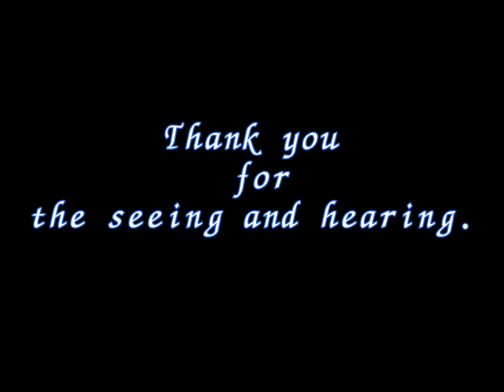［ガンプラ］MG νガンダム ver.Ka 写真集 Nぶろ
塗装するきっかけになったガンプラ、
νガンダムの写真を自分なりにオシャレにしてみました。

I did the plastic model of Gundam which was a chance to paint it, a photograph of ν Gundam for oneself smartly.

　　　Cartoon Hoedown
　　　『動画作成ツール』より